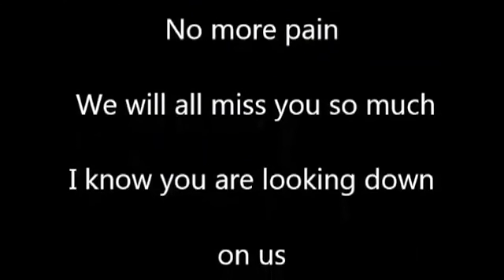Robert Lewis Cappel